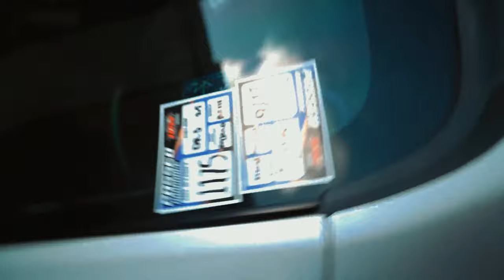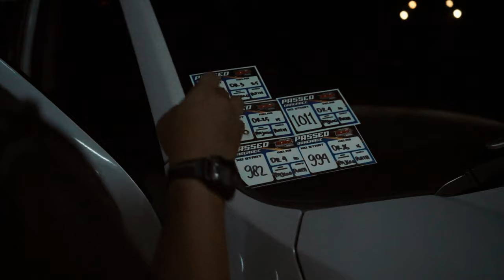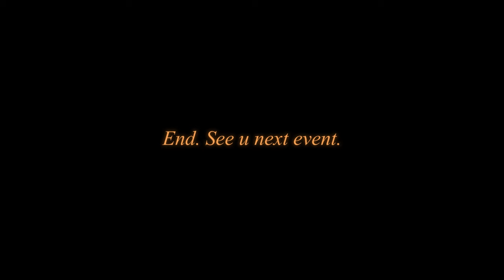DAY 2 LEBIH SERU! IDW RACERTEES EKITOYAMA GOLD SERIES 2024 | Mitsubishi Pajero 4N15 ENOC! | PART 2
INDEPENDENT DRAG WARS RACERTEES EKITOYAMA GOLD SERIES 2024
26 - 28 APRIL 2024 LIVE DARI LANUD GADING, WONOSARI

DM us!